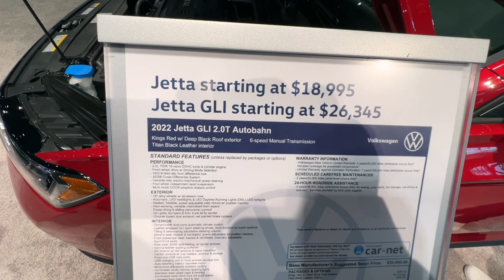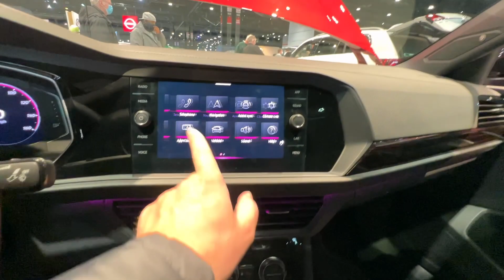2022 YENI VW JETTA ILK KARSILASMAMIZ-ABD FIYATI 19 BIN DOLAR'DAN BASLIYOR.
2022 YENI VW JETTA GLI ILE ILK KARSILASMAMIZ-
ABD FIYATI 18 BIN DOLARDAN BASLIYOR- GLI MODELI MANUEL SANZIMAN SUNUYOR. ABD 'DE MANUEL SANZIMAN PEK TUTULMASA DA YINE DE ALMAN TEKNOLOJISINI AMERIKALILAR SEVIYOR.